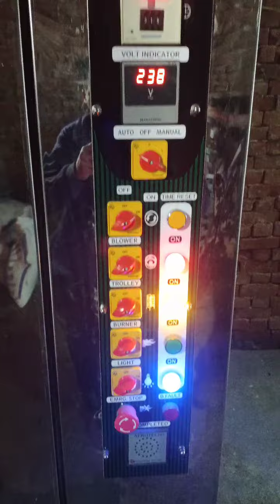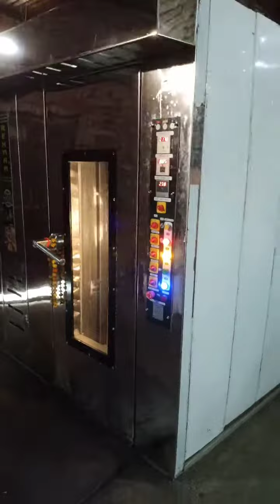wood fired oven 42 tray 9999723169